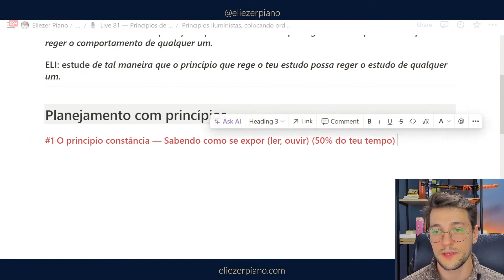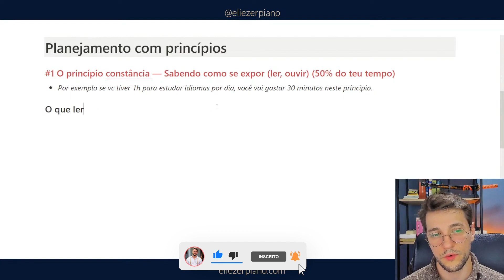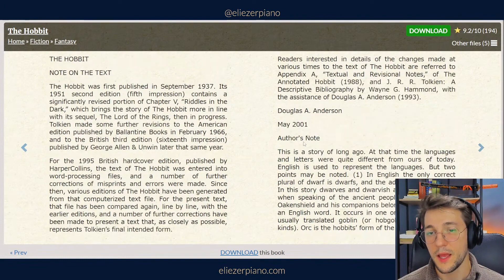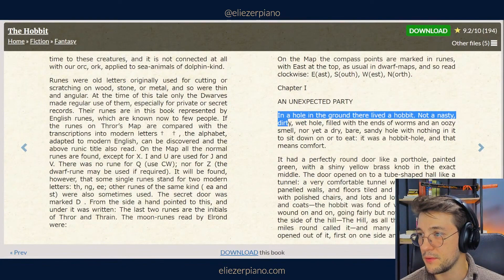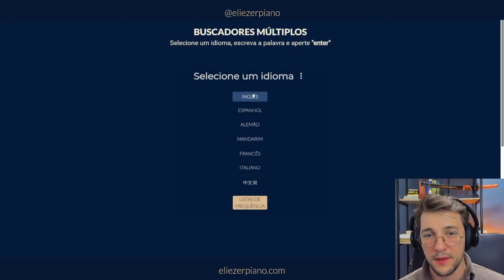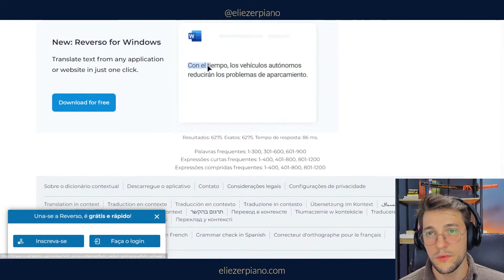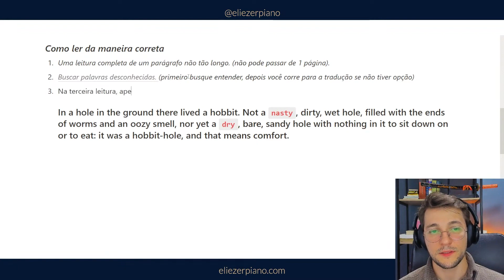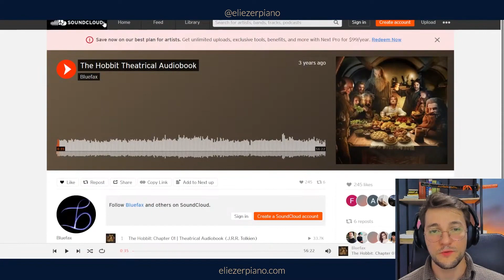👆 Plano de um poliglota para aprender outro idioma!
Links abaixo ⤵

⏳ Timestamps:

00:00​ Intro
00:20 Aqui é o Eli

↪︎ Gosta de gramática? Dá uma olhada nisso

📢 PPS (Desconsiderar)